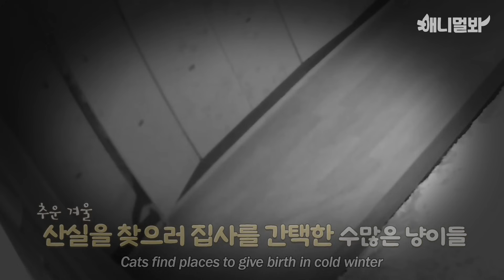이름이 강동원인 고양이. 근데 매력도 비슷...ㅣKang Dongwon is PREGNANT?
아니 잘생긴 마당냥이가
어느 날 저희 집에 들어왔는데요..

이번 주 일요일 9:30am
TV동물농장에서 공개됩니다(ㅎ)

애니멀봐와 한배타고⛵